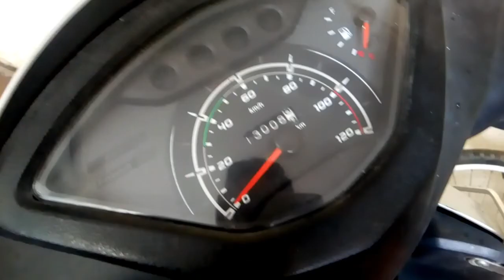THE WATERFALL!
Hey Vlogfam! This was Vlog 20🔥